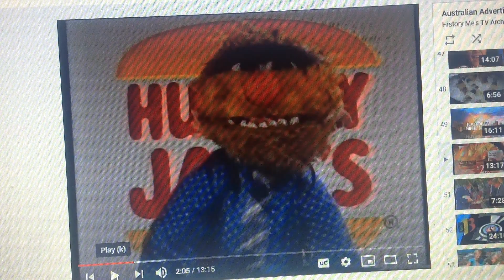Hungry Jacks 1989 Ad